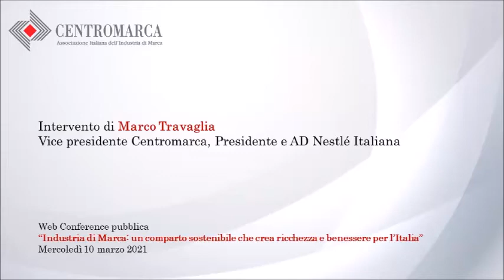Marco Travaglia, Vice Presidente Centromarca, Presidente e AD Nestlé Italiana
In occasione della web conference pubblica “Industria di Marca: un comparto sostenibile che crea ricchezza e benessere per l’Italia” (10 marzo 2021), sono state presentate le evidenze dei rapporti scientifici redatti per Centromarca da Althesys Strategic Consultants e Università Roma Tre, sul valore generato dall'Industria di Marca per il Paese e sull'impegno in ambito ambientale e sociale.